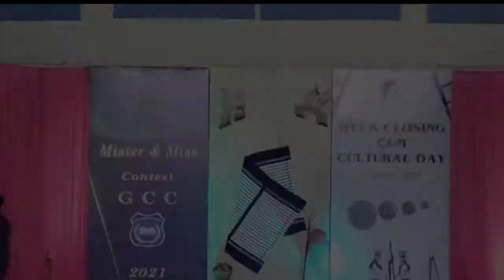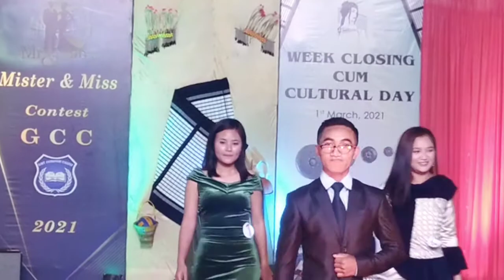Gov't Champhai Collage- Miss&Mister